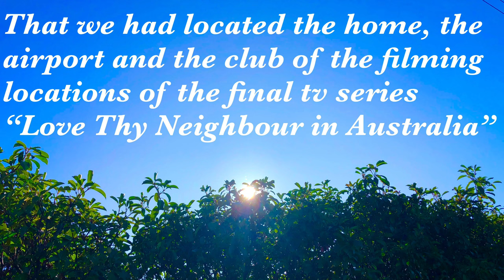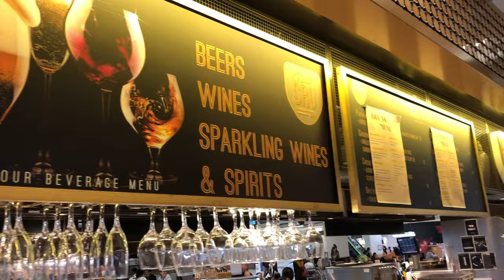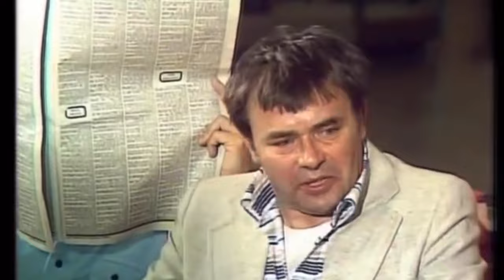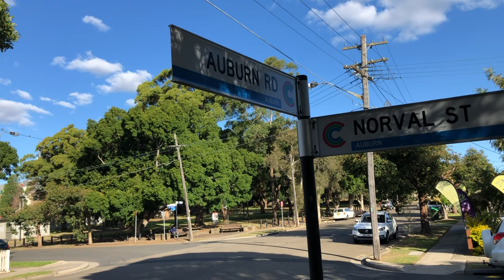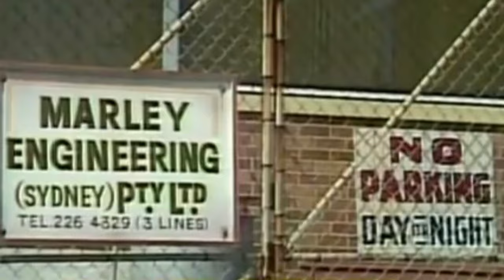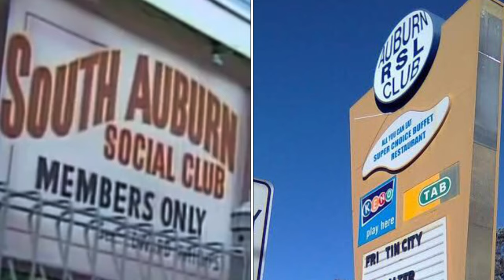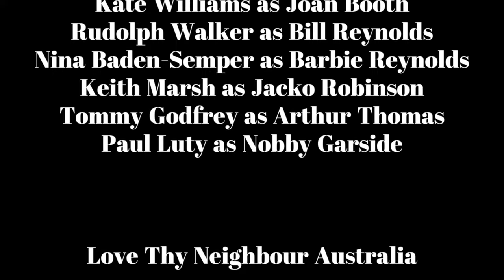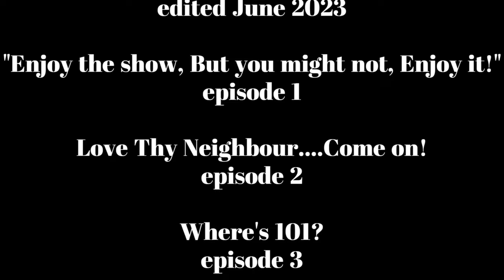THE INVESTIGATION OF JACK SMETHURST IN LOVE THY NEIGHBOUR IN AUSTRALIA 2023 (PART TWENTY)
THE LOCATIONS - THEN & NOW

This is a final tribute to Jack Smethurst of "Love Thy Neighbour in Australia" and in particular I brought to you and celebrated the Australian version as this was the last edition to hit our television screens, recorded 1979 and broadcast in 1980 by Channel Seven. It had been over a year since his death (February 2022) and I decided in February 2023 to start the road trip to the destinations, the nearest possible and the exact locations. Early mornings and late nights, and lots of walking.
Well here it all is in one episode now.
Please enjoy the next thirty minutes as I do my best to entertain you with then and now images and videos of the show and my recordings of recent months, I made this episode as if it were the last movie. You will see what I mean. Just pretend we are sitting in the cinema watching this film okay.
Remembering how Sydney was back then in 1979 and now 2023.

00:00 River Thames introduction and my Parramatta River introduction screen split
00:14 Jack Smethurst image b. 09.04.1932 - d. 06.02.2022 (UK)
00:19 The Conclusion and what we found before Main title
00:36 Main title with Auburn Road images then (1979) and now (2023) no sound.

We open with...

The Airport
00:55 Introducing Airport with Mr Marley
01:55 Eddie Booth and Jim Lawson have a beer
03:28 Drunk
03:47 Sydney airport lounge areas

The Avis Desk
04:40 "Are there any messages for me?"/"That's right white boy. "

Auburn Road
06:05 Love Thy Neighbour Australian titles with split images, then and now footage

Marley Engineering (filming location unknown)
08:28 The interview with Marley and meeting Jim

Auburn Road
09:30 Images from home of Bernard and Joyce and episode footage split screen
09:42 Drinking with Bernard

The Auburn RSL Club
10:13 Auburn RSL images of then and now episode footage with new video footage
"Well Eddie, This is our Club"
13:06 The poker machines then and now (Auburn RSL/Club Auburn)
"Shall we have another?" says Bernard/ "Same again Cyril" shouts Eddie

Auburn Road
18:13 Going home drunk split screen "Tie me kangaroo down sport. "
19:40 Putting out the signs on the front porch to keep out burglars
21:00 "And no interruptions" Then and now at the front door
21:45 In the back yard "I've grown something very unusual" with images then and now

23:35 "Take Bernards car, He won't be going anywhere today!"
ending with Edde and Jim at the front yard in the street
and end of the show with complete Auburn Road footage then and now

25:35 This series end titles "This tribute to Jack Smethurst"